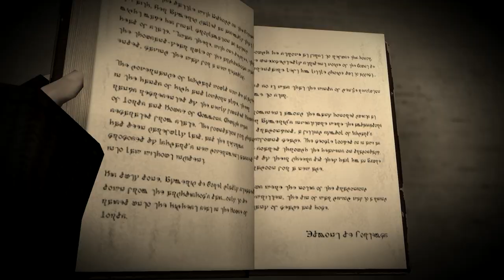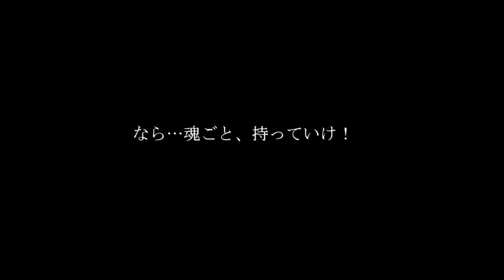【FF14】Shadowbringersをロックにしてみた Shadowbringer Remix【MAD】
※※ネタバレ超注意※※

漆黒のヴィランズをロックにアレンジしてみました！
5.0のイベントシーンが使われておりますので終わっていない方はご注意ください。